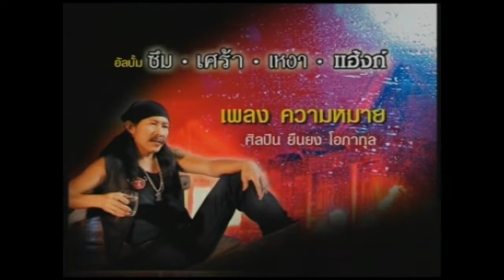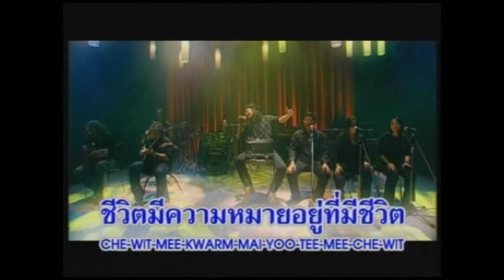แอ๊ด คาราบาว - ความหมาย (อัลบั้ม : ซึม • เศร้า • เหงา • แฮงค์) [Music Video Karaoke]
เพลง : ความหมาย
ศิลปิน : แอ๊ด คาราบาว (ยืนยง โอภากุล)
คำร้อง : ทิวา สาระจูฑะ
ทำนอง : ทิวา สาระจูฑะ
เรียบเรียง : ทิวา สาระจูฑะ
อัลบั้ม : ซึม • เศร้า • เหงา • แฮงค์
Track : 09
ค่ายเพลง : Warner Music Thailand
ปี : พ.ศ. 2548